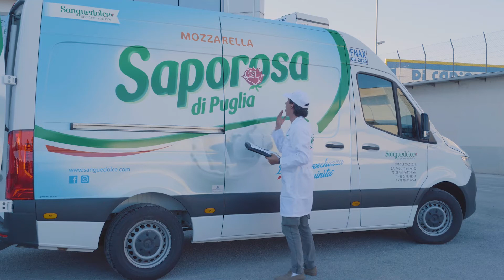Non è un Paese per cuochi -Sanguedolce